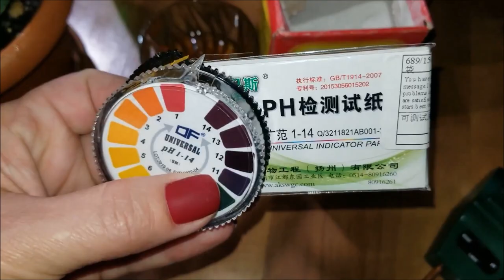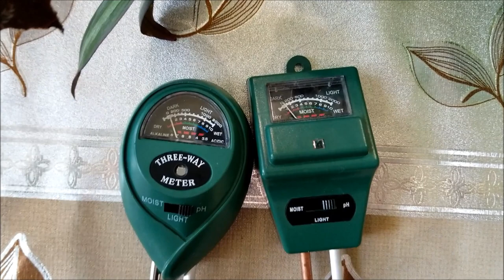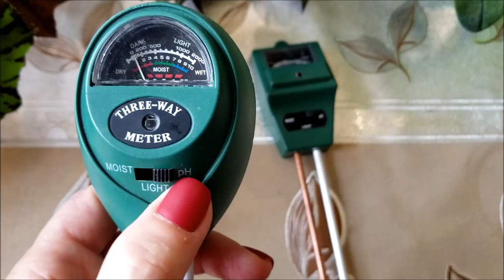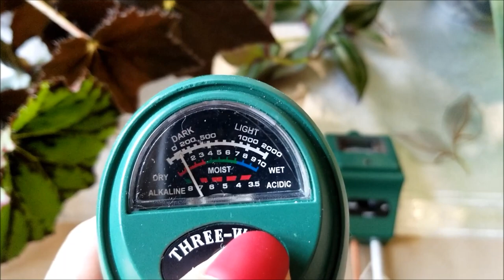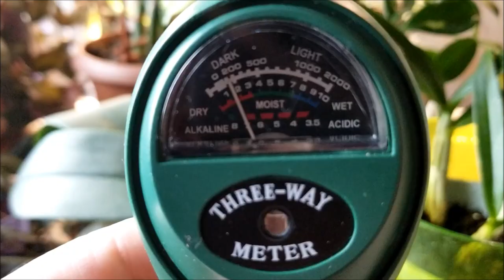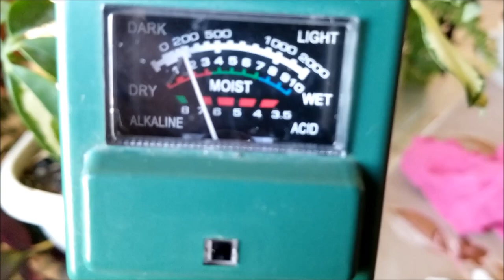ორქიდეომანია # მექანიკური pH მეტრების გამოყენება, გრუნტის რეაქციის გაზომვა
არსებობს სხვადასხვა საზომი მოწყობილობები, რომელიც დაგვეხმარება გაზომვებში
რას ნიშნანვს წყლის და გრუნტის pH მაჩვენებელი;
როგორ გამოვიყენოთ ლაკმუსის ქაღალდი pH გასაზომად;
როგორ კეთდება ნიადაგის სინჯები;
როდის აქვს ნიადაგს მაღალი მჟავიანობა;
როდის აქვს წყალს ტუტე რექცია;
ლაკმუსის ქაღალდის გამოყენება;
სცადეთ რამოდენიმეჯერ ექპერიმენტი სხვადასხვა პროპორციებით მიწა-წყალი (1:1, 1:2, 1:3)
რატომ არის მნიშველოვანი ვიცოდეთ წყლის პარამეტრები.